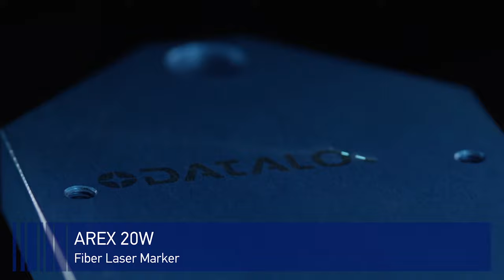Datalogic integrated Mark & Read solutions for Tiberina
Permanent high quality marking on metal and DPM datamatrix code quality verification.
Discover the integrated Mark & Read solutions by Datalogic for Gruppo Tiberina!